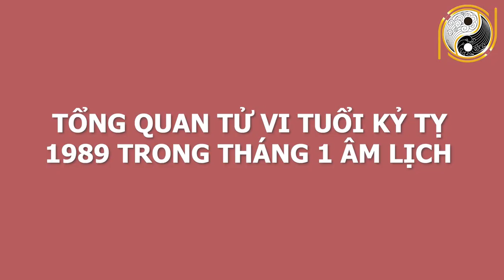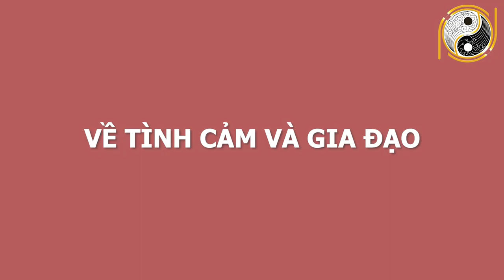CUỐI THÁNG 1 ÂM LỊCH Con giáp Này Vượt Qua Đại Hạn, TRÚNG ĐẬM Với 100 Tỷ Cầm Tay,Giàu Nứt Đố Đổ Vách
01. Linh phù giải hạn
02. Hồ lô hóa giải Ngũ Hoàng
03. Mai Hoa Phú Quý
04. Gương bát quái tinh cầu
05. Kim bài thái tuế 2023
06. Vòng tam hợp Dần Ngọ Tuất
07. Vòng tam hợp Thân Tý Thìn
08. Vòng tam hợp Hợi Mão Mùi
09. Vòng Tam Hợp Tỵ Dậu Sửu
10. Bát bảo tâm kinh
11. Minh Quang pháp bảo cầu
12. Minh Quang pháp bảo lục giác
13. Tỳ Hưu Lộc Tài (Đồng)
14. Tỳ Hưu Khai Vận ( Bạch Ngọc)
15. Bách Niên Tụ Tài ( tụ tài lộc)
16. Song long ngọc ấn ( ấn thăng quan)
17. Kim bài ngũ Lộ Thần Tài
18. Hồ lô bình an ( treo xe)
19. Móc khóa văn xương
20. Ống bút văn xương gỗ đào
21. Bút văn xương gỗ đào
22. Bút văn xương gỗ đào nhỏ
23. Hoa mai kim tiền ( mạ vàng )
24. Các vật phẩm phong thủy khác CUỐI THÁNG 1 ÂM LỊCH Con giáp Này Vượt Qua Đại Hạn, TRÚNG ĐẬM Với 100 Tỷ Cầm Tay,Giàu Nứt Đố Đổ Vách.
Qúy vị và các bạn thân mến, bước sang tháng 1 âm lịch, vận trình của các con giáp giáp cũng dần thay đổi. Có con giáp giàu sang phú quý nhưng cũng có con giáp nghèo mạt kiếp. Xem tử vi tháng 1 âm lịch năm 2021 cho thấy có con giáp này Vượt Qua Đại Hạn, TRÚNG ĐẬM Với 100 Tỷ Cầm Tay,Giàu Nứt Đố Đổ Vách. Vậy để biết cụ thể con giáp đó là con giáp nào Kênh Vật Phong Thủy Gia Cát xin mời quý vị và các bạn cùng xem hết video này nhé!